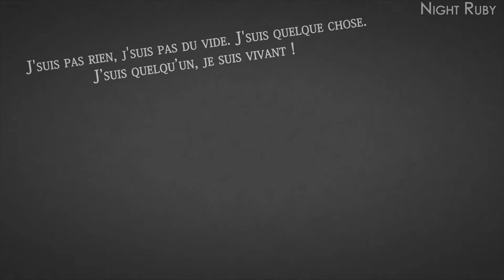Nightcore[FRENCH]~Les Anges De l'Oubli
Désoléééé, il y a un défaut dans la vidéo T.T, et je n'ai malheureusement pas le temps de la refaire! C'est pas génial comme format, mais j'espère qu'ils vous plaira, le format et la chanson!

Artiste: Euphonik
Anime/Manga/Personnage: Inconnu
Paroles:
Regarde moi...
Regarde moi !
Tu trouve que j'ai la gueule d’un mec qui fait semblant ?
Et les gens la dehors, tu crois qu'ils viendraient si j'faisais semblant ? Hein ?!
J’me fous complètement de savoir si ils m'aime ou si ils me déteste, ils sont la: c'est tout !
Ils existent; ces lettres existent; tout ça existe; J'EXISTE !
Regarde moi !
Regarde moi putain j'existe !
J'suis pas rien, j'suis pas du vide. J'suis quelque chose. J’suis quelqu’un, je suis vivant !
J'suis leurs meilleurs ami, j’suis leurs pire ennemi
Je suis le mort qui parle. et j'temmerde !

[COUPLET UNIQUE]
J'écris la vie, ses aléas entre les deuils les jours lumières
Un peu de lui, de elle, de moi puis l'amour qu’on réitère
En vérité tous l'air défunts quand le bonheur s'étiole
A la recherche d'un cœur luciole dans l'obscurité sans fin
On a souvent l'air confus, entre amour et conflit
Il y a deux solitude celle qu'on cherche et celle qu'on fuit
Fait semblant de ne pas entendre quand les gens parlent de tes problèmes
Comment pourraient-ils te comprendre déjà que tu ne te comprends pas toi même
L'humanité t'a rendu froid, tu n'as fais que douter plus
A la recherche d'un autre toi, comme si t'étais une poupée russe
Tu n'sais plus en qui croire, ta déprime est silencieuse
Elle te bouffe du regard... comme une mante religieuse
Rien ne semble t'émouvoir, ton sourire dans un miroir
On est plus qu'un amas d'ivoire au fond d'une chambre noir
Je me demande qui sont les fous, étrange comme je souris
Ce soir j'écris pour vous, les anges de l'oubli
La nuit est bien trop noir, pour que tu puisses y voir clairement
Et tu te demandes bêtement qui sera à ton enterrement
Tu en oublies le plaisir d'une main qui t'effleure
J'écris la dernière lueur qu'ils pourront saisir
Et tu nourris tes peurs, personne pour te rassurer
Et tu t'reveilles en sueur comme si ton corps avait pleuré
Tu continues de t'scarifier, c'est moins brutal que de se pendre
Ils ont du mal à te comprendre car ils sont terrifiés
L'impression d'être barge, tu t'arraches les entrailles
Et tu caches tes entailles sous de grand habits larges
Ils te voient comme un monstre je te vois comme un être
Qui s'apprête à mourir ou qui s'apprête à renaître
Tu ne vois plus en couleurs pour toi plus rien n'est captivant
Car il n'y a que la douleur qui te fasse sentir vivant
A vrai dire t'es presque mort et tu dis que c'est mieux ainsi
Que t'as pas besoin d'un psy car c'est seul qu'on s'en sort
A vrai dire ça me fait marrer, plus rien ne peut t'atteindre
Ils te disent d'en parler, mais t'es trop fier pour te plaindre
A chercher inventer un drame, et voir que ton âme est condamné
Car de tes 21 grammes, bah t'as déjà tout cramé
A vrai dire tes pas si clean, c'est cyclique une addiction
Tu connais l'enfer sans clim pavé de contradiction
J'écris aux anges oubliés, ceux qu'on a laissé seuls
Aux âmes désespérées, la tête trop prés du sol

[OUTRO]
On est trop vrai pour tout ces batards
Chérie, trop vrai quand on rit ou qu'on a le cafard
Trop vrai, au milieu d'tout ces putain d'hypocrites
Parce qu'on est trop vrai, on est trop souvent trop seul et trop triste

Si vous êtes le/la créateur/trice (ou non-binaire) de cette musique, et que vous ne voulez pas que j'utilise votre audio dans mes vidéos, merci de me le signaler à l'adresse e-mail ci-dessus, ainsi je la supprimerai.